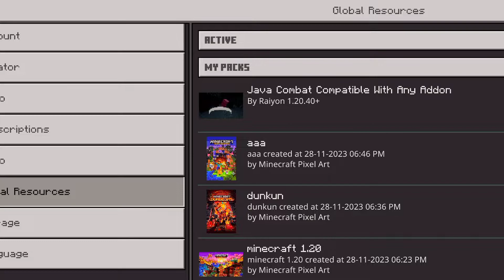(3 addon) Minecraft Pocket edition change Java edition minecraft minecrafthindin!!!!!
(3 addon) Minecraft Pocket edition change Java edition